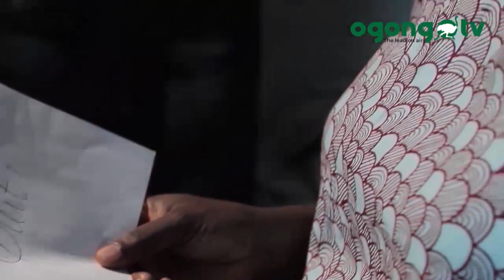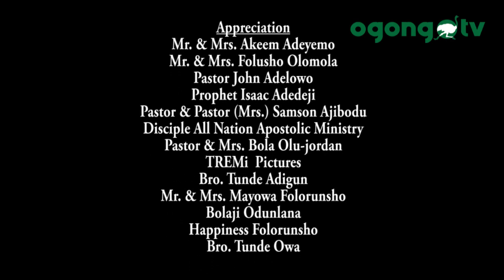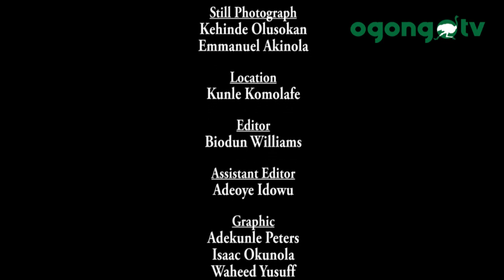BY THIS TIME TOMORROW, Music by Temilola Komolafe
For invitations, kindly contact  through 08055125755